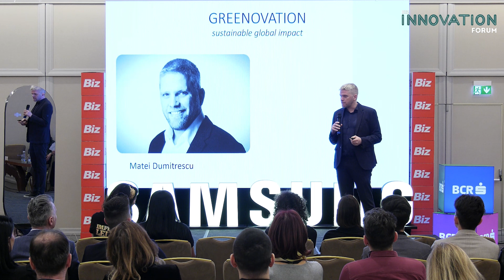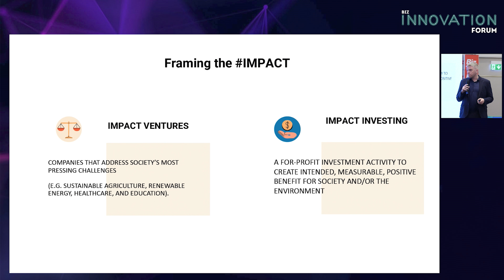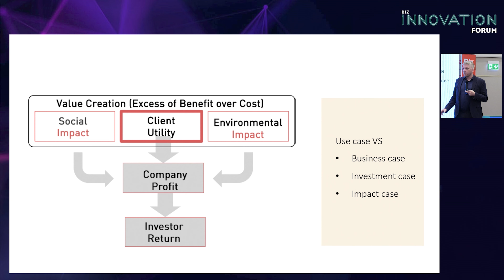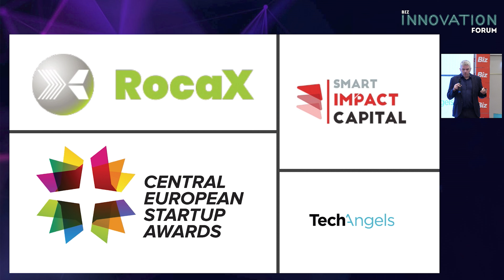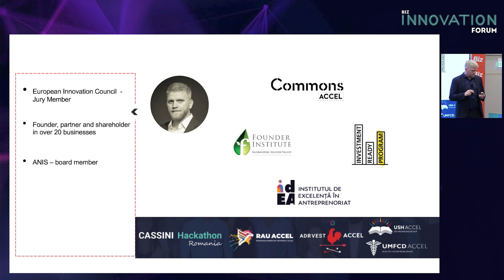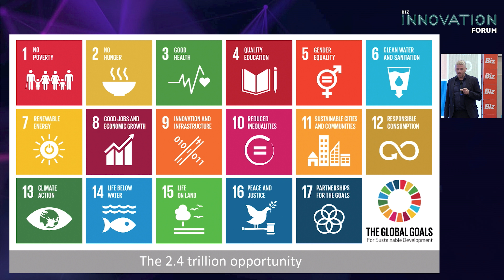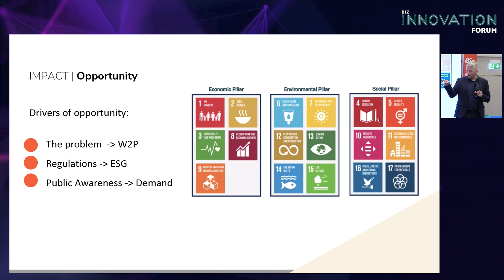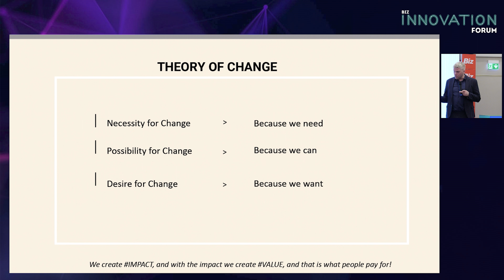Matei Dumitrescu, General Partner at ROCA X, Founder @ Commons Accel, Vice President @ Techangels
Când mințile inovatoare se reunesc și își exprimă viziunile, cunoștințele și megatrendurile după care se ghidează, ne putem imagina cu ușurință viitorul. Inovația este astăzi cuvântul cheie numărul 1 pentru avantajul competitiv și capacitatea de a vedea viitorul într-o lumină plăcută și sustenabilă. Vom asculta studii de caz ale unor companii care văd în inovație atuul fără de care nu pot trăi.

INNOVATION IS BORDERLESS. Cât de departe poate merge inovația?
GREEN TECH, THE NEW KID ON THE BLOCK. Tehnologiile verzi care vor stârni cel mai mult apetitul investitorilor în 2023
WHAT DOES THE FUTURE BRING FOR CLOUD? O piață care crește în ritm din ce în ce mai alert
THE FUTURE OF WORK. Care sunt legăturile dintre remote workplace și inovație?
FAIL NOW & FAIL AGAIN. Celebrarea eșecului drept catalizator al succesului în inovație
Speakeri:

Emma Zeicescu, Director Communications, Philip Morris România
Matei Dumitrescu, General Partner at ROCA X, Founder @ Commons Accel, Vice President @ Techangels Romania
Mihai Guran, Vicepreședinte, Asociația TechAngels Romania
Dragoș Gavrilescu, Cofondator, Design Thinking Society
Ovidiu Sever Seceleanu, Head of B2B IM Division, SAMSUNG
Cătălin Lupoaie, B2B Marketing Manager, BCR
Ciprian Stănescu, President & CEO Social Innovation Solutions